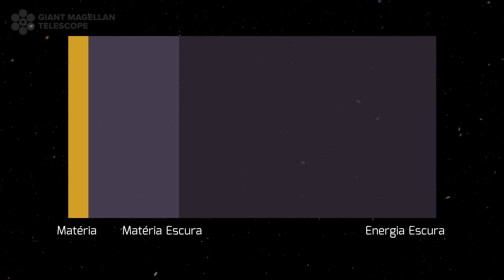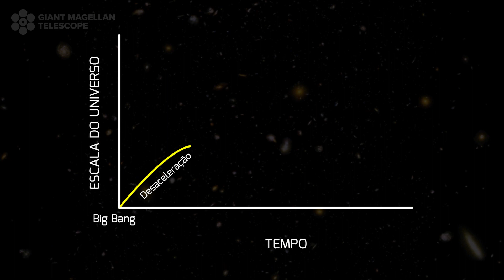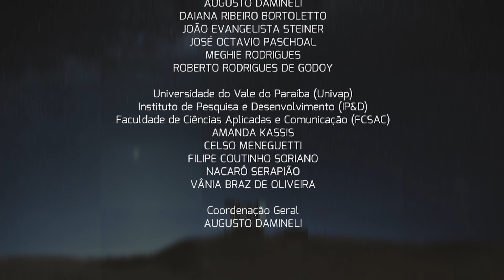A Energia Escura e o Futuro do Universo | Fascínio do Universo Ep. 8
“A energia escura e o futuro do Universo” é o oitavo programa da série Fascínio do Universo, uma parceria entre o escritório brasileiro GMT Brasil, o IAG-USP, a FAPESP e realização da TV UNIVAP para compartilhar conhecimento científico sobre o Universo, divulgar os investimentos da fundação na área da Astronomia e a sua participação no projeto Telescópio Gigante Magalhães (GMT, em inglês). O GMT está sendo construído em Las Campanas, no Chile, e será um dos maiores telescópios terrestres, fazendo parte de uma nova geração de telescópios extremamente grandes, o que revolucionará as pesquisas na astrofísica. A primeira observação, também chamada de ‘primeira luz’, está programada para 2029!